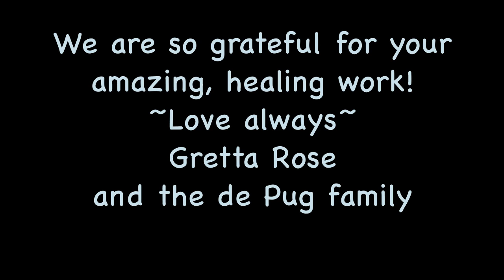Cute Pug Gets Acupuncture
PUG CARDS
Follow the adventures of the Fabulous Pug Models of Pugs and Kisses as seen on youtube! Get to know these four adorable pugs as they spread joy and laughter. We'll warm your heart and bring a smile to your face.